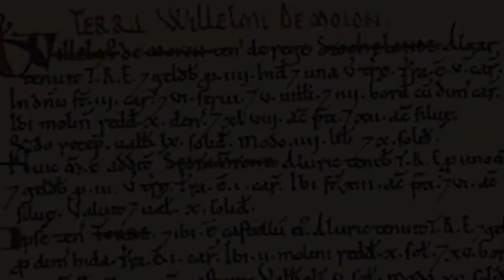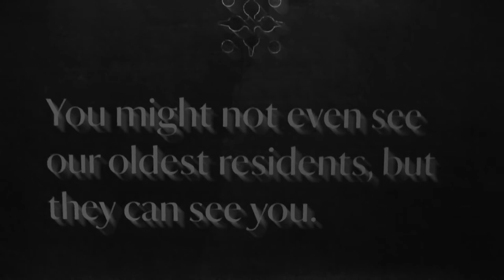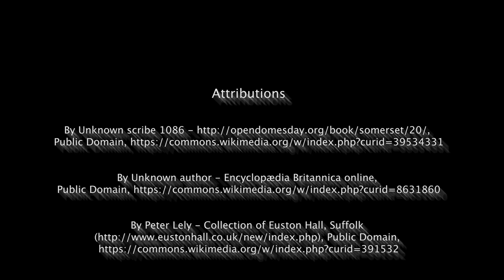Paranormal Britain - Dunster Castle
Paranormal Britain offers an insight into some of the most haunted locations in Britain and beyond!

Dunster Castle in Somerset, now owned by the National Trust has a long and fascinating history. No wonder it is now classed one of the most haunted castles in Britain and possibly the most haunted National Trust location!